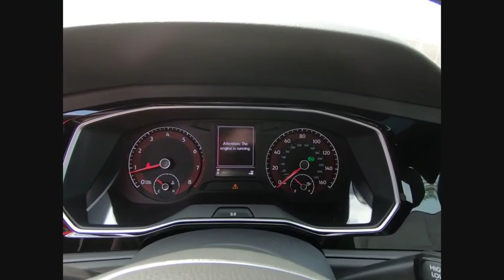2019 Volkswagen Jetta Schaumburg IL S7678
2019 Volkswagen Jetta R-Line

All AVAILABLE INCENTIVES INCLUDED IN PRICE. MUST FINANCE THROUGH VOLKSWAGEN CREDIT AT STANDARD RATE. PRICE NOT COMBINABLE WITH SPECIAL RATES.2019 Volkswagen Jetta R-Line Pure WhiteStorm Gray/Black Artificial Leather.30/40 City/Highway MPGFOX VALLEY VOLKSWAGEN WHERE SATISFIED CUSTOMERS TELL THE TALE!